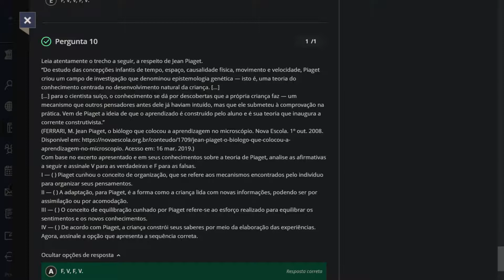Atividade Online 2 AOL 2 | Psicologia do Desenvolvimento - 20212.A Uninassau | Letras - Português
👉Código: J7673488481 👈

“O século XX foi marcado por inúmeras transformações na educação dos jovens brasileiros. As instituições de ensino tiveram acesso a estudiosos do Brasil e do mundo que mostraram um novo olhar sobre a maneira como aprendemos. O construtivismo, decorrente das teorias de Piaget, defende que: A Sociedade Brasileira de Neuropsicopedagogia, que tem por objetivo implementar a divulgação, o apoio e a difusão das áreas que compreendem a Neuropsicopedagogia, a Neuroeducação e áreas afins, apresenta algumas diretrizes, divididas em diferentes fases, para a realização de um bom trabalho com base nas proposições dessa ciência. Diferentes pesquisadores e diversos fatores sociais contribuíram para o estabelecimento da Psicologia enquanto ciência. As contribuições de Thorndike e Pavlov, por exemplo, com seus estudos associacionistas de estímulo e resposta, foram essenciais para o desenvolvimento de uma área específica dentro dessa ciência, a Psicologia da Educação. Além deles, outros dois pesquisadores — James Cattell e Stanley Hall — foram essenciais para o desenvolvimento dessa área. Leia atentamente o trecho a seguir.
“Na história da educação, o nome do psicólogo suíço Édouard Claparède (1873—1940) se encontra num ponto de confluência de várias correntes de pensamento. Em sua formação, ele absorveu influências tanto da filosofia como da ciência da época Entre as teorias desenvolvidas mais recentemente, baseadas especialmente na concepção de aprendizagem como processo construtivo, existem variações, pois umas atribuem maior importância ao aprendizado interno, outras defendem que o contexto e a interação se fazem essenciais. Há outras, ainda, que defendem que, mais do que aprendizagem, a interação é essencial para o desenvolvimento de processos psicológicos. Um campo de estudos e trabalho muito bem estabelecido mundialmente é a Psicopedagogia, que surge da necessidade de trabalhar com as dificuldades de aprendizagem. Essa área aborda a aprendizagem a partir de diferentes pontos de vista, considerando desde a motivação do aluno para aprender até as práticas mais eficazes para aquele indivíduo. Isso significa que a Psicopedagogia trabalha para desenvolver e aprimorar a aprendizagem, reconhecendo as dificuldades do indivíduo, verificando as melhores formas de auxiliá-lo e realizando intervenções para melhorar as interações sociais. Ainda que a Psicopedagogia tenha uma grande área de atuação e vasta produção de saberes, outra ciência vem se desenvolvendo e estabelecendo relações com as neurociências: a Neuropsicopedagogia. Essa ciência busca aliar as descobertas neurológicas ao trabalho de intervenção em dificuldades e transtornos de aprendizagem. O período entre 1920 e 1955 foi bastante frutífero para a Psicologia da Educação, o que possibilitou que a Pedagogia passasse a ser reconhecida como ciência. Os três campos constituintes do primeiro período da Psicologia da Educação — medição das diferenças individuais por meio de testes, análise dos processos de aprendizagem e Psicologia Infantil — continuaram a se desenvolver, ampliando sua gama de ferramentas e seus objetos de estudo.
Existe uma distinção no trabalho do psicopedagogo que precisa ficar bastante clara: “Dificuldade de aprender é diferente de transtorno de aprendizagem. Alguns educadores, pais e outros profissionais confundem esses conceitos, o que pode levar a procedimentos equivocados que prejudicam o bom desenvolvimento da criança.” (FUNDAÇÃO Maria Cecilia Souto Vidigal. Dificuldade ou transtorno de aprendizagem. Qual a diferença?
Leia atentamente o trecho a seguir, a respeito de Jean Piaget.
“Do estudo das concepções infantis de tempo, espaço, causalidade física, movimento e velocidade, Piaget criou
Com base no excerto apresentado e em seus conhecimentos sobre a teoria de Piaget, analise as afirmativas a seguir e assinale V para as verdadeiras e F para as falsas.
I — ( ) Piaget cunhou o conceito de organização, que se refere aos mecanismos encontrados pelo indivíduo para organizar
III — ( ) O conceito de equilibração cunhado por Piaget refere-se ao esforço realizado para equilibrar os sentimentos e os novos conhecimentos.
IV — ( ) De acordo com Piaget, a criança constrói seus saberes por meio da elaboração das experiências.
Agora, assinale a opção que apresenta a sequência correta